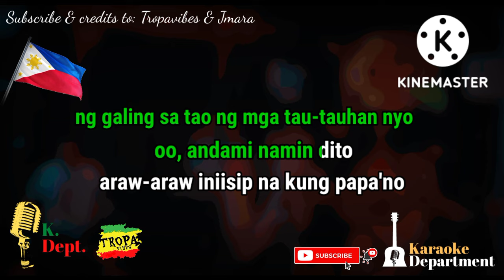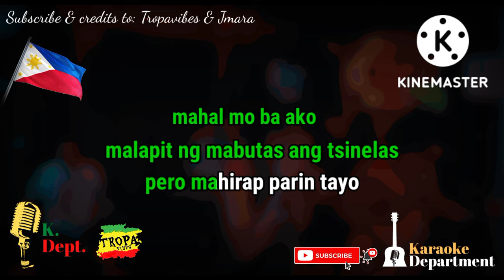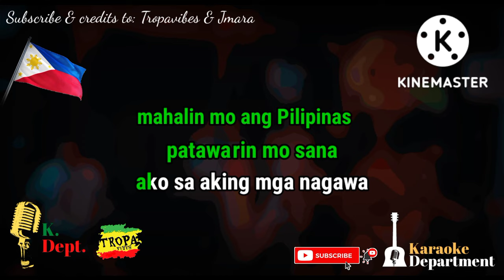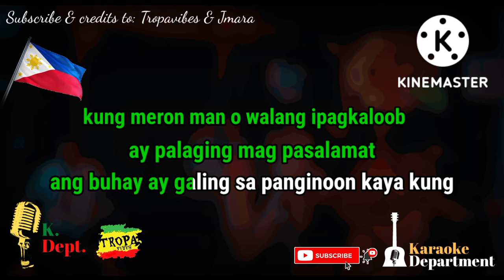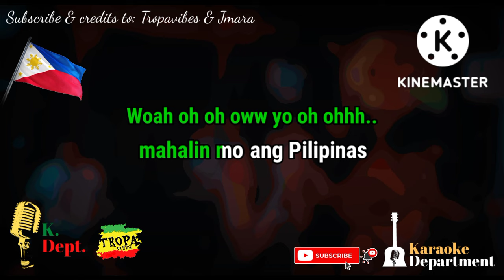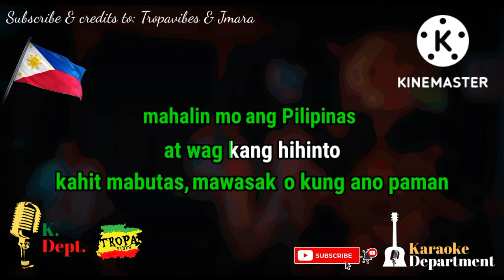MAHAL KONG PILIPINAS - Tropavibes (KARAOKE REGGAE VERSION)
Credits to the original song owner, original music artist, background music/background cover music and it's artist!

Song title: Mahal Kong Pilipinas
Original Music Artist: Jmara

This is from Karaoke Department karaoke version of "mahal kong pilipinas" by tropavibes

Apps I used in editing this videos:
Kinemaster for video background and lyrics
Moises for the instrumental

Note: If you use this instrumental for your cover please put the credits and link into the the description, Thank you.

If you are the owner/artist and you would like your credit to be added or you would like to remove your material/song, Please don't issue a copyright on my channel feel free to contact me or comment below and I will remove it as soon as possible.